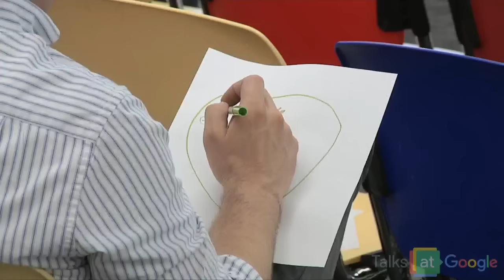How to Come Alive by First Getting Real | Ashanti Branch | Talks at Google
Ashanti Branch is the founder & executive director of The Ever Forward Club, a Stanford Education Fellow and was previously Vice Principal at Montera Middle School in Oakland, CA. Ashanti's organization, The Ever Forward Club, helps at-risk young men learn to get real and find the emotional support they need to lead successful lives. Of the students who have gone through his program, 100% have graduated high school and over 90% have gone on to 2 or 4 year colleges and universities.

In this workshop-style talk Ashanti takes you through the Taking Off the Mask exercise, which he's done for over 3000 people at schools, companies and organizations around the United States. This eye-opening and educational exercise will help you discover your own mask and teach you how to show up more authentically both at work and in your personal lives.

To learn more about Ashanti Branch and The Ever Forward Club, please